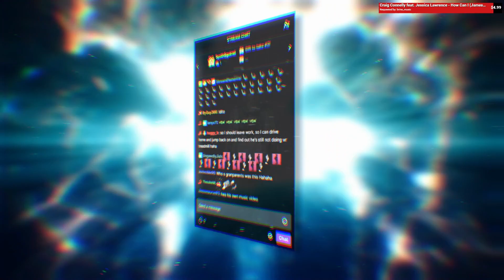Craig Connelly feat. Jessica Lawrence - How Can I (James Dymond Remix) (feat. TheSushiDragon)